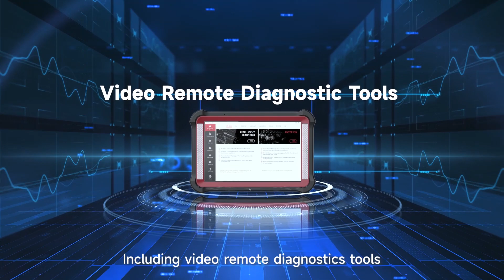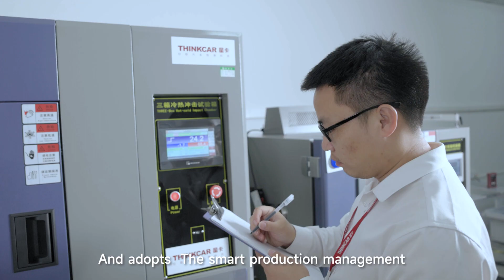THINKCR Company Introduce 2023, LEADING TECH IN DIAGNOSTICS